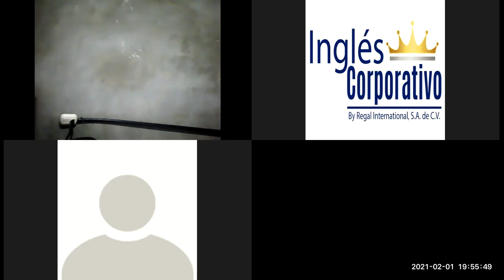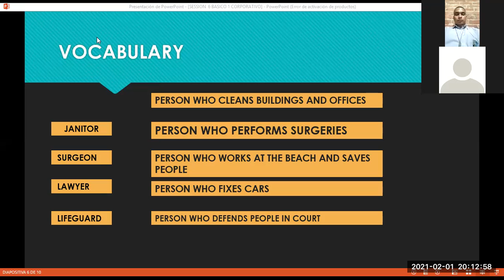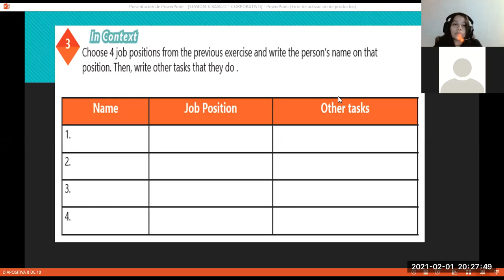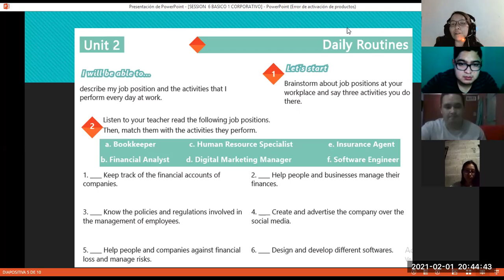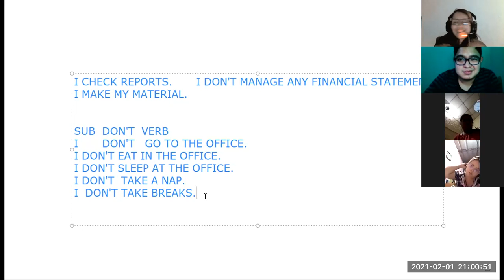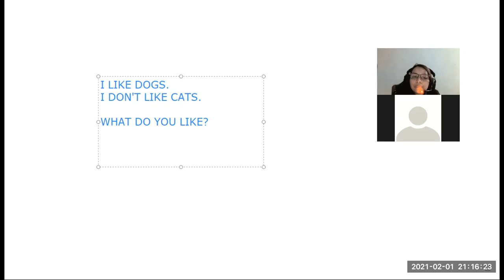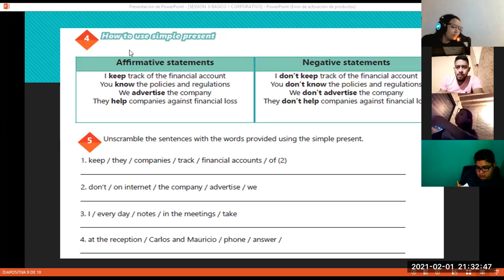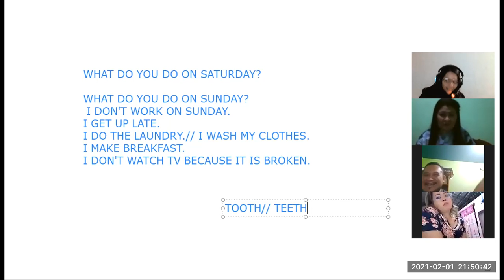Ingles Corporativo- Videoconferencia #6 Simple present affirmative & Negative statements.